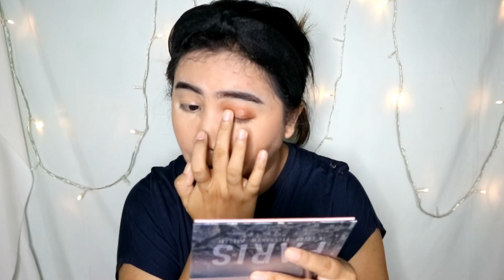MAKEUP LOW BUDGET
Hi Brosist...

I HOPE YOU ENJOYING,,

Untuk makeup inisih sebenarnya lebih buat menutupi jerawat tapi memang virus jerawat memang kadang susah banget buat ngilangin bekasnya...

All Product:

1. Sunscreen Loreal matte & Fresh
2. Foundation Y.O.U Full Liquid shade - Beige
3. Focallur conceal shade - Netral
4. Bedak Tabur Wrdah Everyday Luminous shade - Beige
5. Eyebrow Emina - Black
6. Pallete Eyeshadow Focallure Tipe PARIS
7. Eyeliner pen Focallure - black
8. Mascara Maybelline Volum Express Hyper Curl
9. Focallure pallet Blush On Silky
10. Bronzer Kiss Beauty
11. Lip Matte Purbasari no.80
12. Mireya Lip Tint no 02
13. lip capsul focallur
14. Pixy Aqua Beauty Protecting Mist

thanks a lot brosist.